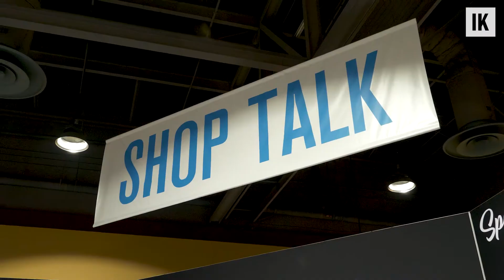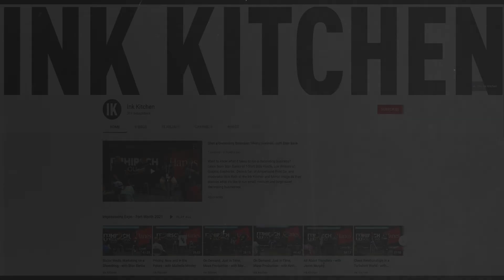Strategies for Increased Profits for Online Stores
We had some awesome speakers lined up for this Shop Talk and then they couldn't come to the show, so Ink Kitchen partners Rick, Pam and Brett discussed how they run online stores and fulfillment in their shops. It's not always easy, but it's a valuable addition if you do it in a way that works for your shop.

Filmed at Impressions Expo in Long Beach on January 24, 2022.